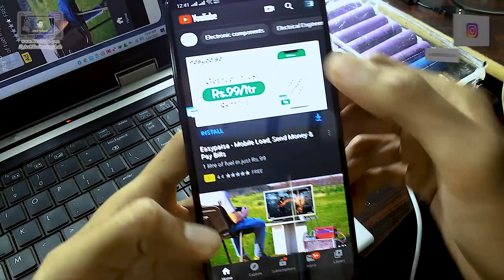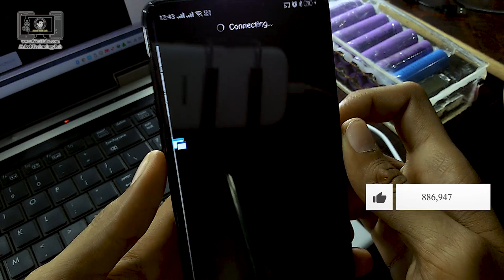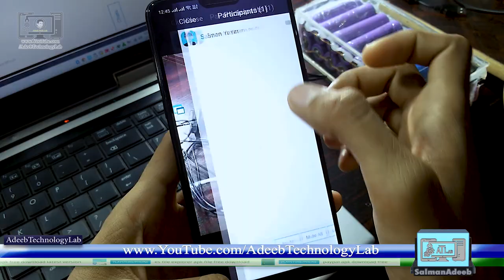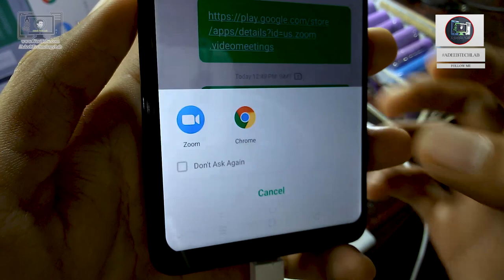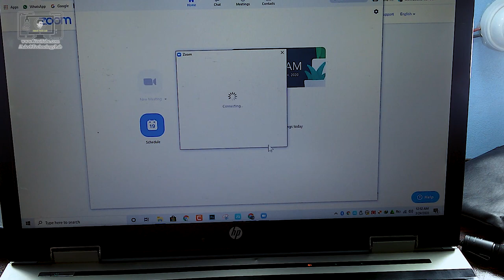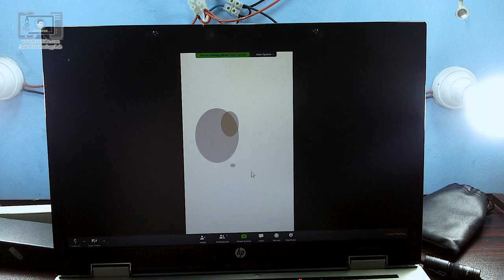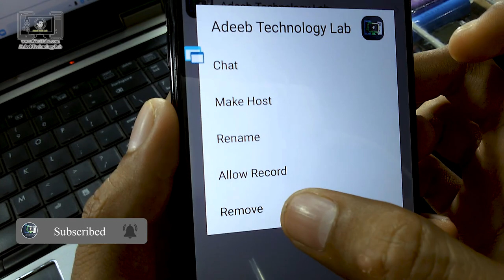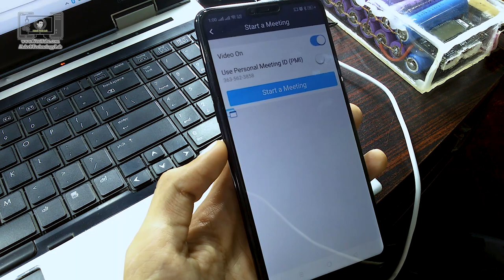🔴Virtual Classroom Free Software for Online Teaching | education | Hindi Urdu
⇀⇀⇀⇀⇀Video-Description↼↼↼↼↼

⇘⇘⇘⇘⇘⇘⇘⇘⇘_/LINKS\_⇙⇙⇙⇙⇙⇙⇙⇙

                 Watching Videos

virtual classroom software for online teaching
virtual classroom
online teaching
teach english online
wiziq, classroom
virtual classroom software
teaching online
online learning
online courses
online tutoring
live class
remote learning
teach online
language school software
e-learning (website category)
teaching online classes
teachers tech
wiziq virtual classroom
education technology
online teaching software